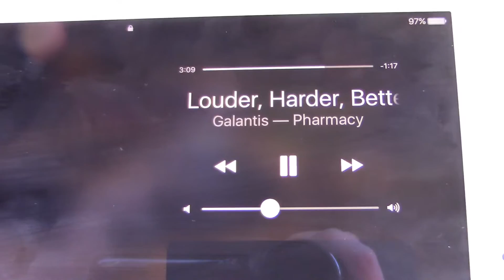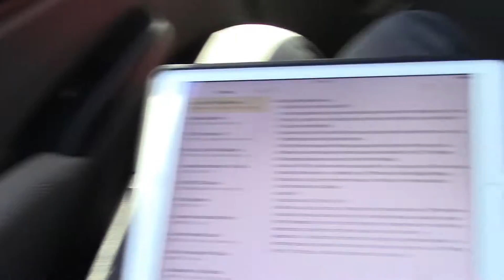A Lot of Road Footage | Strong Museum Day 1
It's Day 1 of my trip to Rochester, NY for the live machine and domino event at the Strong Museum of Play. Nothing particularly interesting today, although I think this video is still sorta interesting. Tomorrow's video will be much more exciting!